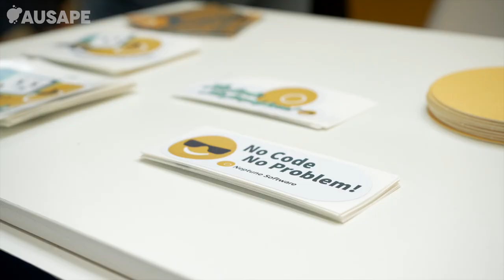Entrevista | NEPTUNE | Fórum AUSAPE 2022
Entrevista realizada a NEPTUNE durante el Fórum AUSAPE 2022
celebrado en la ciudad de Sevilla Junio 2022.

𝗣𝗔𝗥𝗔 𝗠Á𝗦 𝗜𝗡𝗙𝗢𝗥𝗠𝗔𝗖𝗜Ó𝗡 𝗩𝗜𝗦𝗜𝗧𝗔 𝗡𝗨𝗘𝗦𝗧𝗥𝗔 𝗣Á𝗚𝗜𝗡𝗔 𝗪𝗘𝗕:
𝗪𝗪𝗪.𝗔𝗨𝗦𝗔𝗣𝗘.𝗖𝗢𝗠

𝗟𝗜𝗡: 𝗵𝘁𝘁𝗽𝘀://𝘄𝘄𝘄.𝗹𝗶𝗻𝗸𝗲𝗱𝗶𝗻.𝗰𝗼𝗺/𝗰𝗼𝗺𝗽𝗮𝗻𝘆/𝗮𝘂𝘀𝗮𝗽𝗲/?𝘃𝗶𝗲𝘄𝗔𝘀𝗠𝗲𝗺𝗯𝗲𝗿=𝘁𝗿𝘂𝗲

𝗧𝗪: 𝗵𝘁𝘁𝗽𝘀://𝘁𝘄𝗶𝘁𝘁𝗲𝗿.𝗰𝗼𝗺/𝗔𝗨𝗦𝗔𝗣𝗘